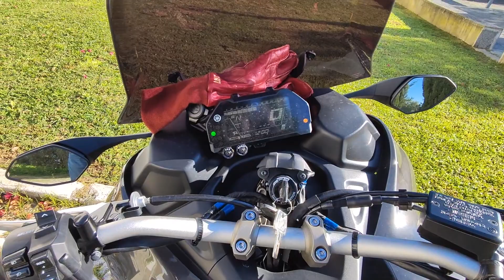Review Yamaha Nikken 900